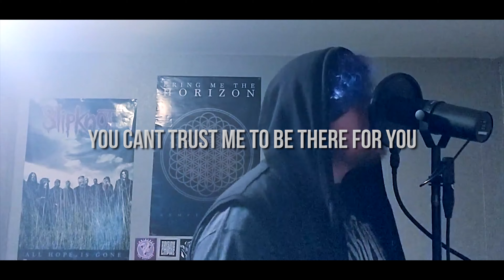Polaris "Masochist" Vocal Cover ft MCT from Caught In A Mirror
Another song that just hits home way too hard!